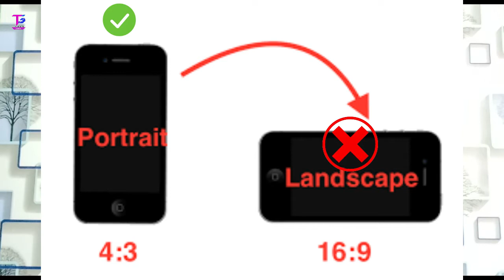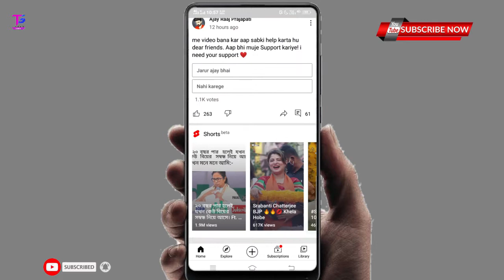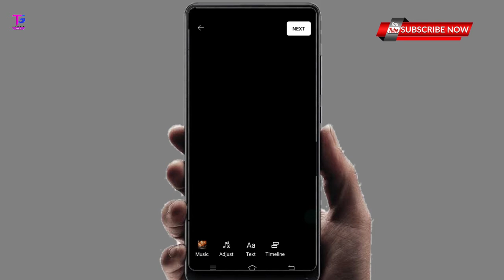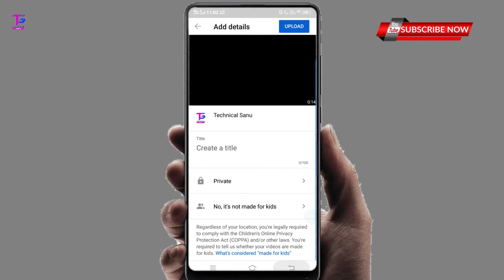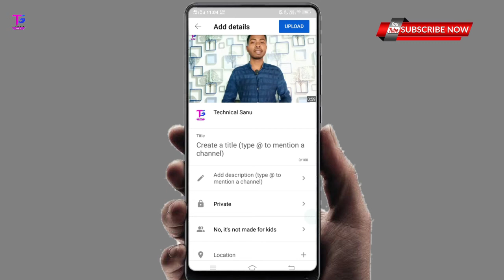How to Upload Shorts on Youtube | Youtube Short Video Kaise Upload Karen ?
Ye sare product mai Youtube videos banane ka liye use karta hu👇👇

1.My Vivo y81 Mobile Phone
2.My Tripod+Mobile Holdar
3.My Boya By M1 Mic
4.My Bcckground 3d Wallpaper
5.My Hp keboard+Mouse
6.My Samsung Led Monitor